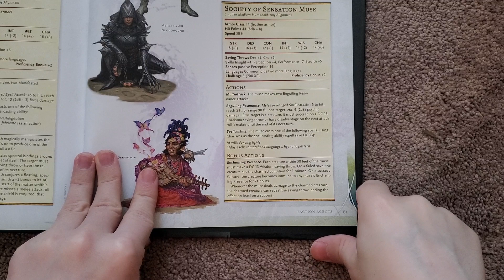Force Your Players TO BE PASSIVE Society Of Sensation Muse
Force Your Players TO BE PASSIVE Society Of Sensation Muse Morte's Planar Parade